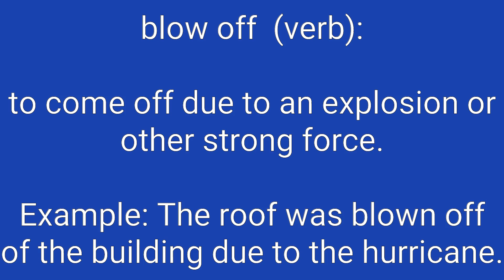Blow Off Definition & Meaning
Definition of blow off in English. Meaning of blow off in English. Example of blow off. Synonyms of blow off. Spelling of blow off. How to pronounce blow off.

blow off means:
1. to come off due to an explosion or other strong force.